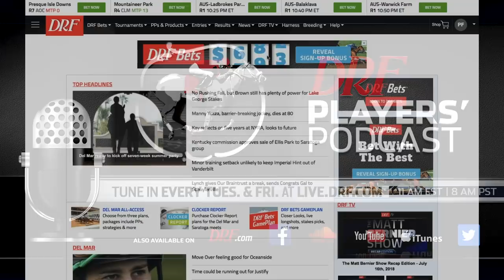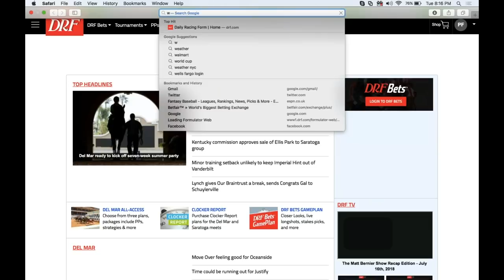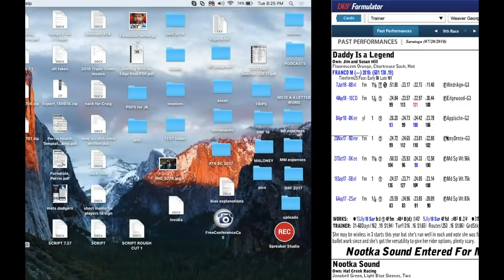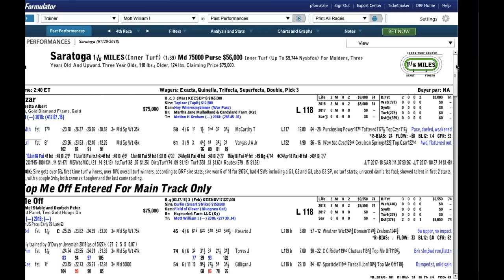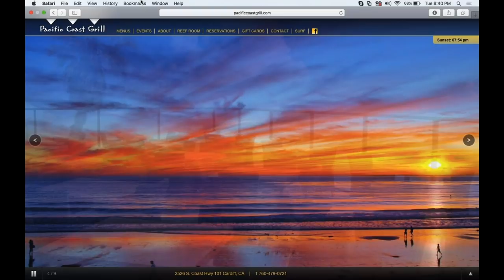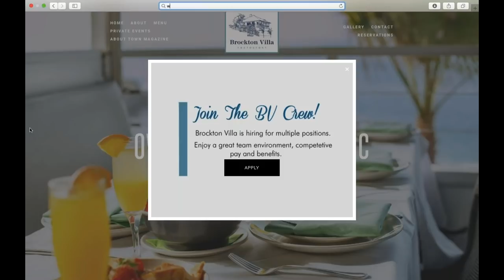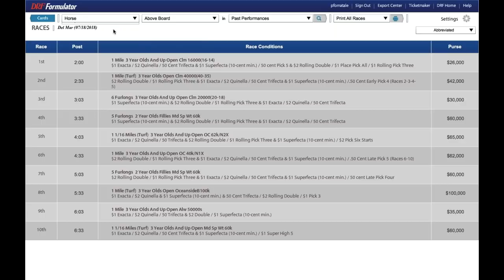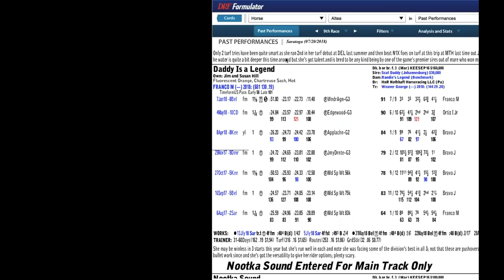DRF Players' Podcast Summer Meets Preview and Lifestyle Show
PTF and JK are here to talk Del Mar and Saratoga, including thoughts on how best to enjoy two of racing's true gems. Both Opening Day cards are be discussed and the meets are previewed as well.